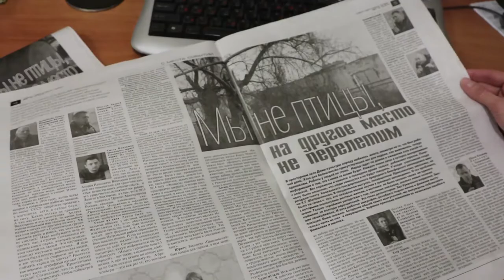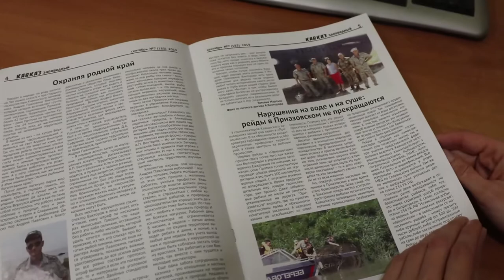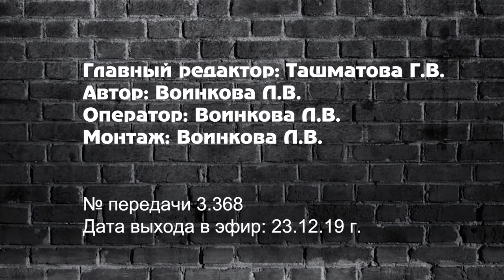Мы не птицы, на другое место не перелетим